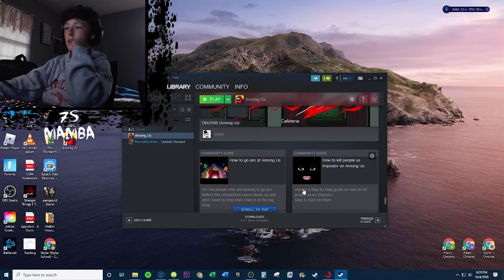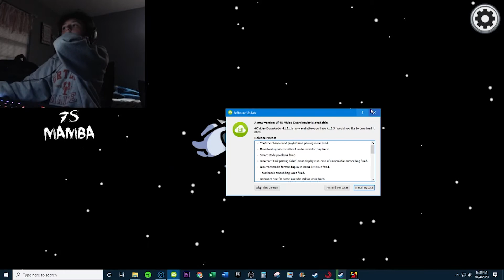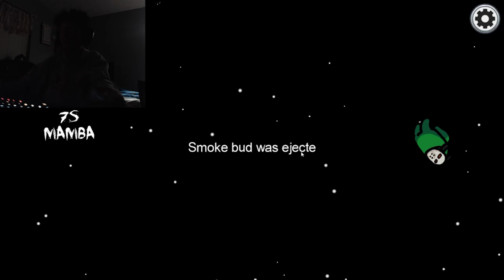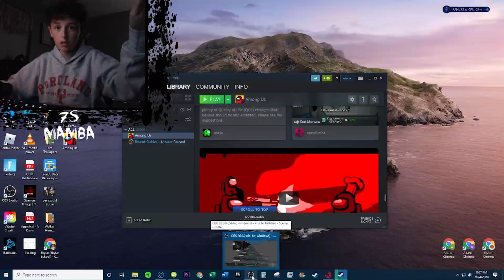AMONG US!!(crazy!)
I had to work pretty hard for this one!